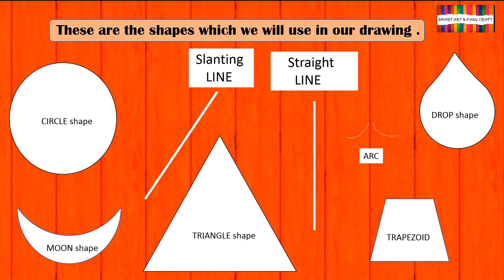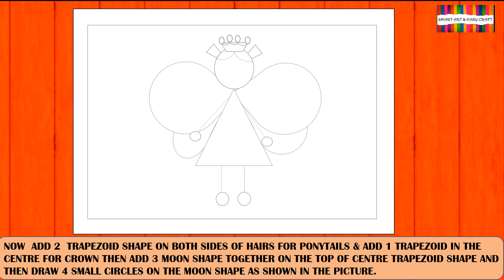FAIRY DRAWING & COLOURING// HOW TO MAKE A BEAUTIFUL /AND EASY FAIRY STEP-BY - STEP///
IN THIS VIDEO YOU WILL LEARN HOW TO DRAW A FAIRY/// WITH SOME EASY STEPS // WE HAVE USED SOME  SHAPES FOR THIS LIKE
CIRCLE//
*TRIANGLE
*TRAPEZOID
*MOON SHAPE/
*SLANTING LINE//
*STRAIGHT LINE//
SO  WATCH IT/ AND LEARN IT //& DRAW IT /